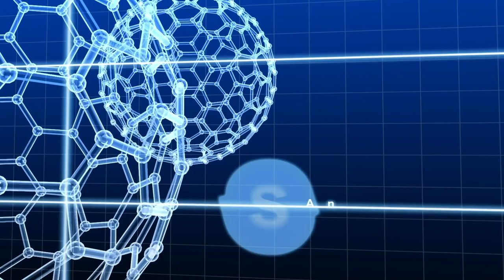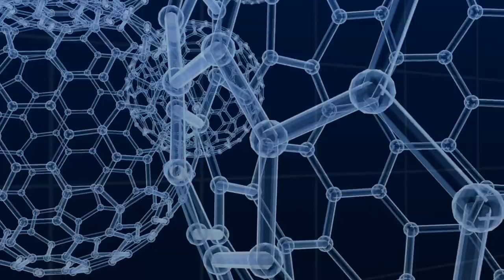Drs Deeqa: "Dhaqatiirta ayaa qeyb ka ah caafimaad darrada heysata bulshadeenna".....................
Barnaamijka la hadal Dhaqtarka.